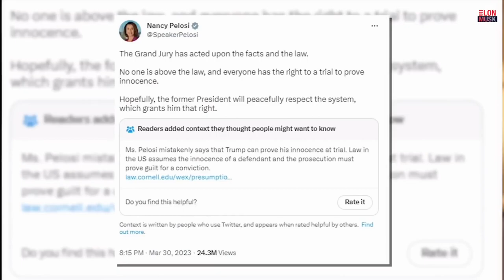Илон Маск и Такер Карлсон ИИ TruthGPT Твиттер крах банковской системы Elon Musk AI TruthGPT Twitter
Самая полная версия интервью Илона Маска и Такера Карлсона. Чем же все же угрожает ИИ? Как вышло, что Маск, стоявший у истоков OpenAI теперь создает прямого конкурента, TruthGPT? Как меняется Твиттер? Что происходит с банковской системой и как инвестировать в кризис? Все это и многое другое в этом интервью.

The most complete version of the interview with Elon Musk and Tucker Carlson. What threatens AI anyway? How did it happen that Musk, who was at the origin of OpenAI, is now creating a direct competitor, TruthGPT? How is Twitter changing? What is happening with the banking system and how to invest in a crisis? All this and more in this interview. Enjoy watching!